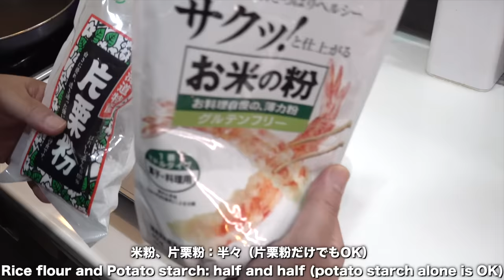【漬けて焼くだけ】これがマジ驚くほど大好評で超ウマすぎる！『やみつきサクサクポテト』再び！Crispy Karaage Potato じゃがいも 唐揚げ 土豆食谱 감자 وصفة البطاطس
【材料】
●じゃがいも：6個（大きめの場合は4個）
●醤油：大さじ2
●みりん：大さじ1
●めんつゆ（4倍濃縮）：大さじ1/2（白だし、あごだしでもOK）
●コンソメ：小さじ1（無くても十分美味しいよ♪）
●塩こしょう少々
●生姜：小さじ1
●にんにく：小さじ1
●米粉、片栗粉：半々（片栗粉だけでもOK）
●米油（普通の油でもOK）
お好みでマヨネーズ、ケチャップ(マヨが特におすすめ)
※最後に少しだけ塩をかけるのもめっちゃ旨いです。
※じゃがいもが大きく（厚く）なり過ぎたり、中まで火が通るのが心配な場合は
揚げ焼きする前(衣つける前)にラップをして数分レンチンしてあげて下さい。
大人気のレシピをもう一度作ったみたシリーズ！
あとは以下同文です♪
有りそうで無かったじゃがいもの唐揚げ
『やみつきサクサクポテト』を作りました。
薄衣でサクサク♪今までにない食感とこの唐揚げのやみつきな味で
マジ箸とお酒が止まらないです！！
米粉と米油を使っているのであっさりしているのも
個人的に凄く良かったです。
マクドナルドのシャカシャカポテトが大好きな方には
絶対ハマって頂けると思います♪
漬けて焼く（揚げ焼き）だけの簡単なレシピになっているので

[Ingredients]
● Baron potatoes: 6
● Soy sauce: 2 tablespoons
● Mirin: 1 tablespoon
● Noodle soup (4 times concentrated): 1/2 tablespoon (white soup stock
or fish stock can be used)
● Consommé: a  teaspoon (It's delicious without it ♪)
● Ginger: 1 teaspoon
● Garlic: 1 teaspoon
● Rice flour and Potato starch: half and half (potato starch alone is OK)
● Rice oil (regular oil is also fine)
Mayonnaise or ketchup to taste (mayo is especially recommended)
※ If the potatoes are too big (thick) or you are worried about them
being cooked all the way through, you may want to microwave them for a
few minutes before frying.
Unlikely to happen fried potatoes, "Addictive Crunchy Deep Fried Potatoes."
The texture is unprecedented and the taste is so addictive ♪
You won't be able to stop eating and drinking!!
The fact that it is made with rice flour and rice oil makes it light
and refreshing, which I personally found amazing.
If you love McDonald's crispy fries, you'll definitely love this ♪
It's a simple recipe that requires only marinating and frying, so
please try making it.

◆こっさり&シュンタソチャンネル